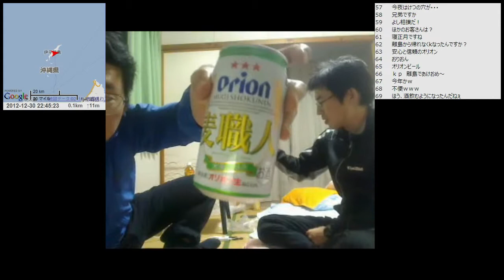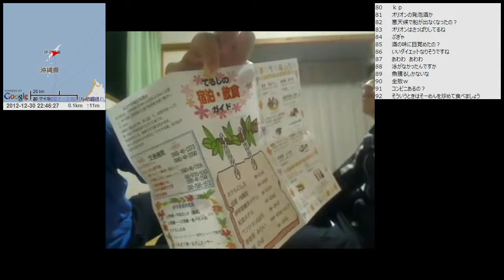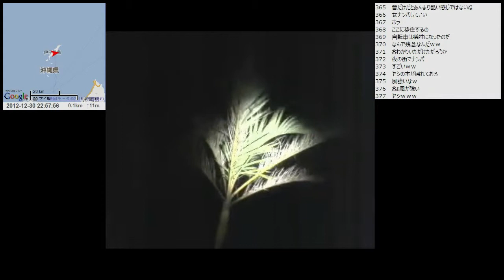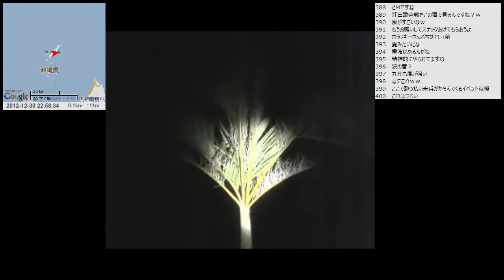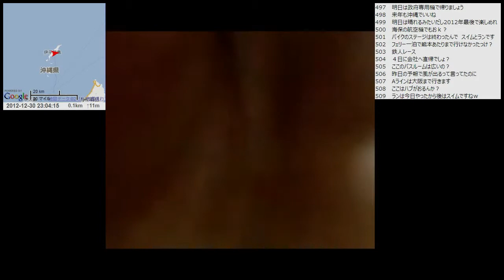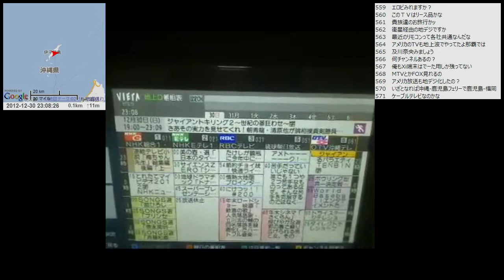【自転車旅行】2012/12/30 part2 宿配信 伊平屋島 民宿内間荘2泊目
・前の動画 伊平屋島 台風散歩写真～昼食配信
・次の動画 伊平屋島 腰岳写真～昼食配信